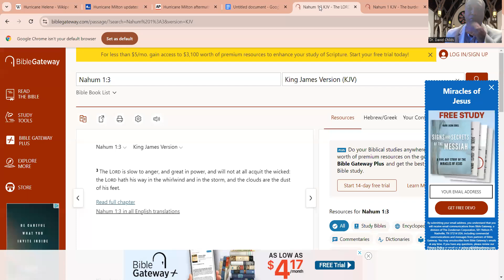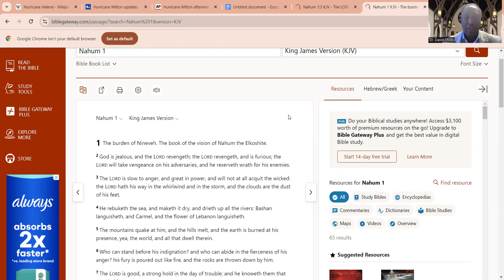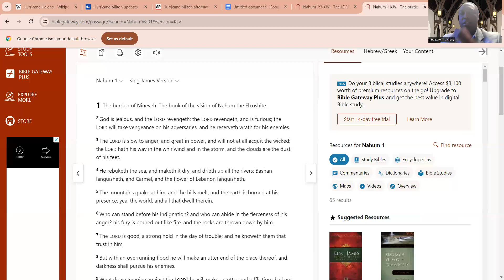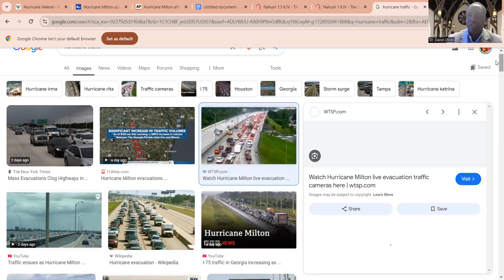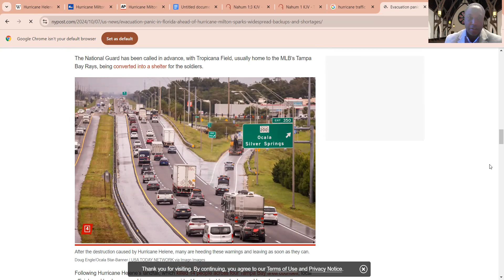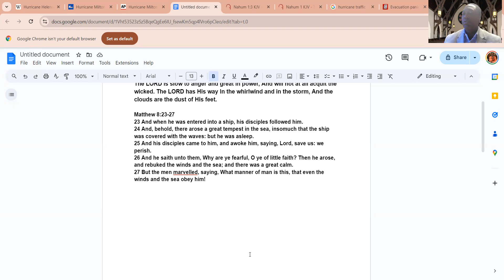10-10-24 Bible Study "A Word about Storms and Natural Disasters" Nahum 1:3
Nahum 1:1-8
1 The burden of Nineveh. The book of the vision of Nahum the Elkoshite.
2 God is jealous, and the Lord revengeth; the Lord revengeth, and is furious; the Lord will take vengeance on his adversaries, and he reserveth wrath for his enemies.
3 The Lord is slow to anger, and great in power, and will not at all acquit the wicked: the Lord hath his way in the whirlwind and in the storm, and the clouds are the dust of his feet.
4 He rebuketh the sea, and maketh it dry, and drieth up all the rivers: Bashan languisheth, and Carmel, and the flower of Lebanon languisheth.
5 The mountains quake at him, and the hills melt, and the earth is burned at his presence, yea, the world, and all that dwell therein.
6 Who can stand before his indignation? and who can abide in the fierceness of his anger? his fury is poured out like fire, and the rocks are thrown down by him.
7 The Lord is good, a strong hold in the day of trouble; and he knoweth them that trust in him.
8 But with an overrunning flood he will make an utter end of the place thereof, and darkness shall pursue his enemies.